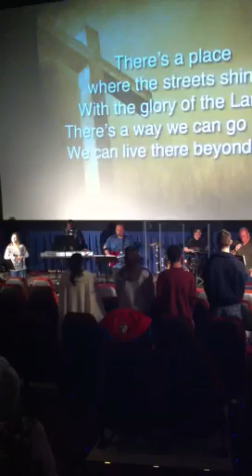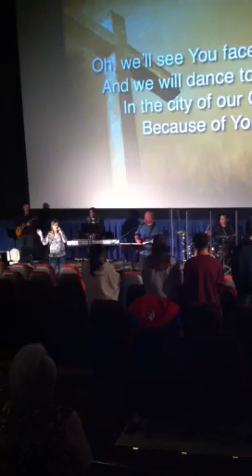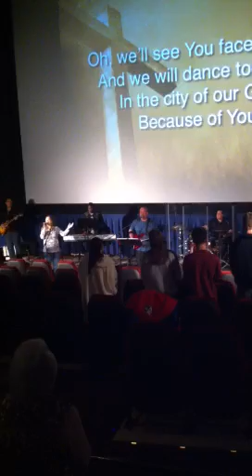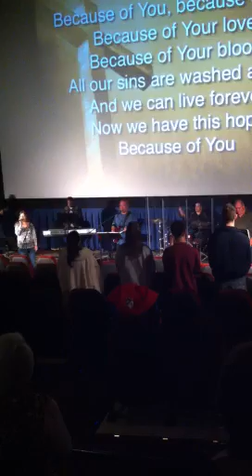Because of You by Oasis Church Praise Team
Oasis Church Praise Team singing Because of You
I was blessed to get to sing with them today.